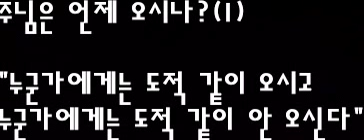20140910.나팔수목사 / 말씀 - 주님은 언제 오시나?(1. 누군가에게는 도적 같이 오시고 누군가에게는 도적 같이 오시지 않는다)